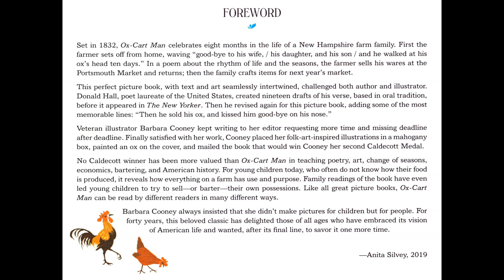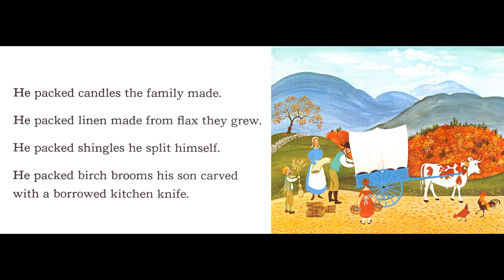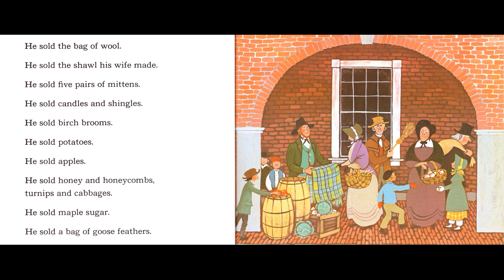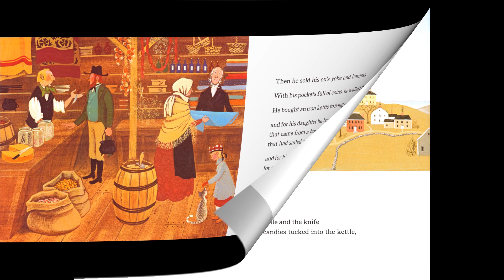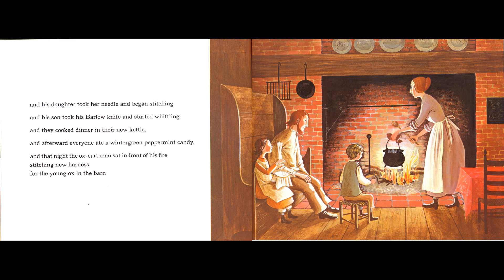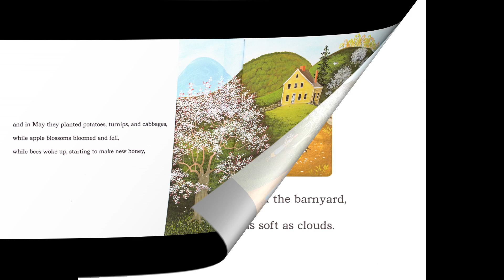Ox Cart Man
Thus begins a lyrical journey through the days and weeks, the months, and the changing seasons in the life of one New Englander and his family. The oxcart man packs his goods - the wool from his sheep, the shawl his wife made, the mittens his daughter knitted, and the linen they wove. He packs the birch brooms his son carved, and even a bag of goose feathers from the barnyard geese.

He travels over hills, through valleys, by streams, past farms and villages. At Portsmouth Market he sells his goods, one by one - even his beloved ox. Then, with his pockets full of coins, he wanders through the market, buying provisions for his family, and returns to his home. And the cycle begins again.